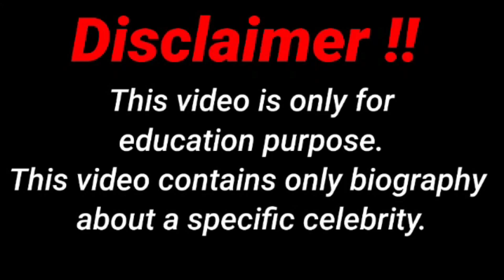Faith Lianne..Wiki Biography,age,weight,relationships,net worth - Curvy models, plus size model